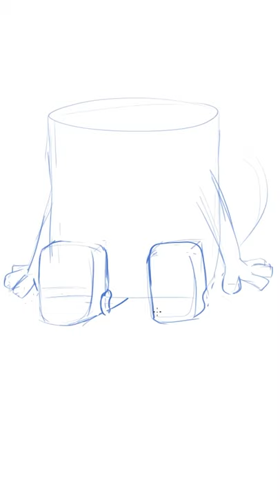Sleepy Eyes Coffee Cup 😉☕💜 | Satisfying Créative Art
A coffee to help start your day!
This amazing art was created in Photoshop as a speed paint / speedart.
I hope this video Satisfying Video that Will Relax & Calm You Before Sleep

Will also be available on TikTok and Instagram Reels very soon.